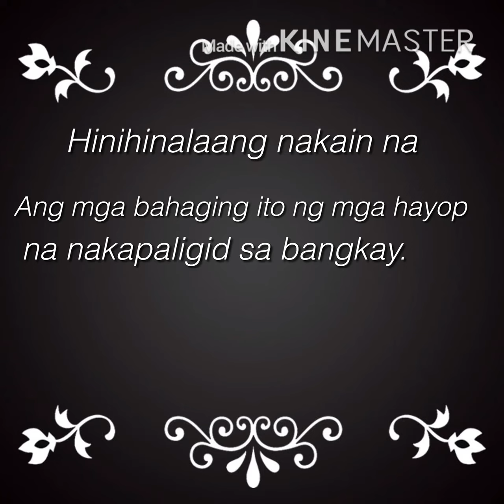Update: Suspect sa pagpatay kay Christine Silawan na huli na!!